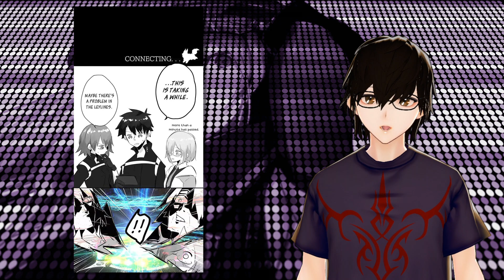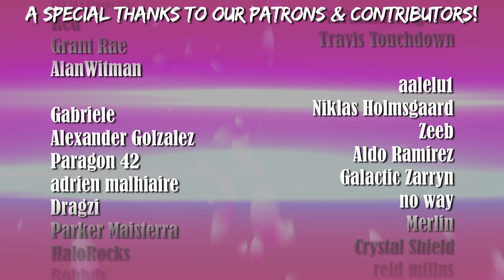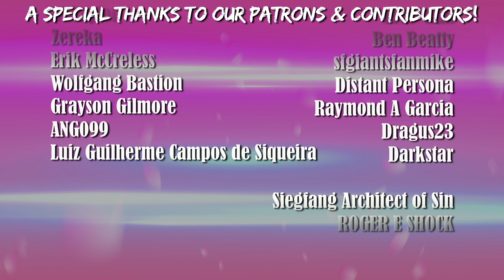Blackbeard's Stash of Fate Memes